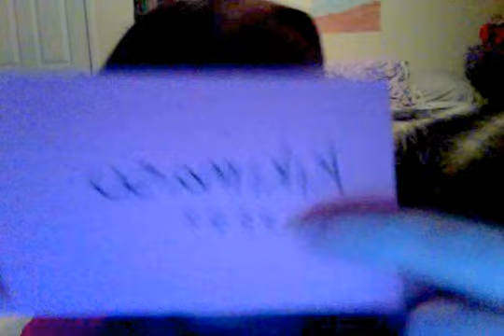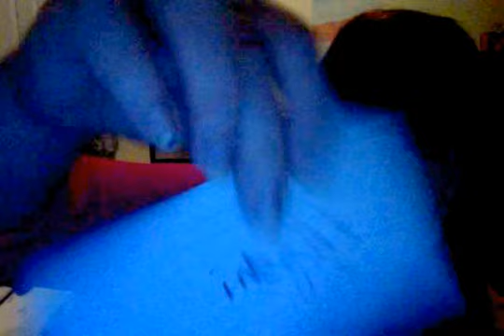Japanese so far!